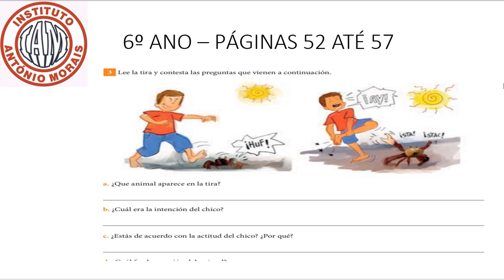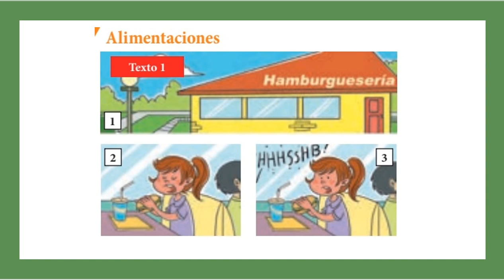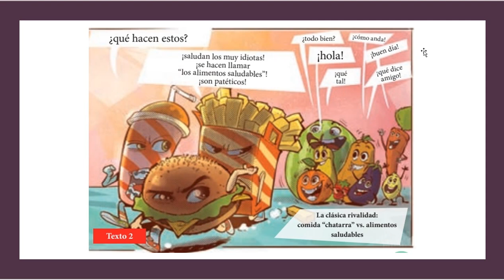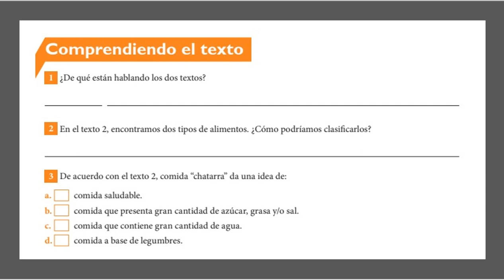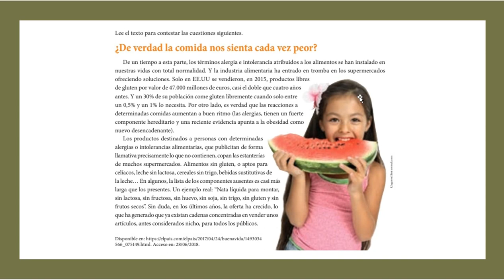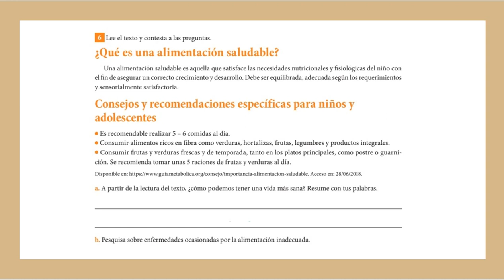IAM - 6º ANO - ESPANHOL (LECCIÓN 5 PÁGS. 52 A 57) 01-7